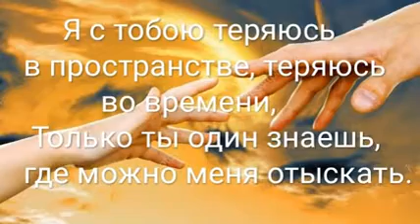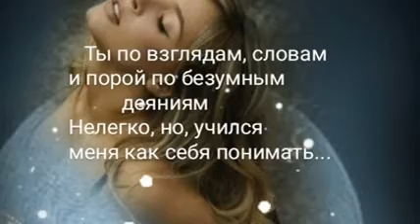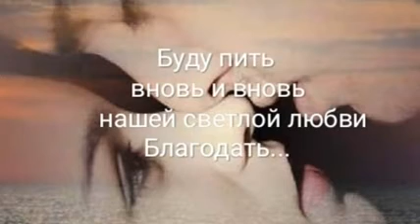Нашей светлой любви благодать. Автор - Лариса Эллас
Любите и будьте любимы!
Музыка и фотоматериал взяты из интернет источников.
Моя страница на сайте стихи.ру